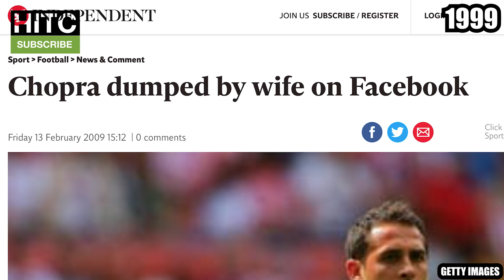Every NEWCASTLE Young Player of the Year: Where Are They Now?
Let's take a look at every Newcastle United young player of the year since the year 1998.